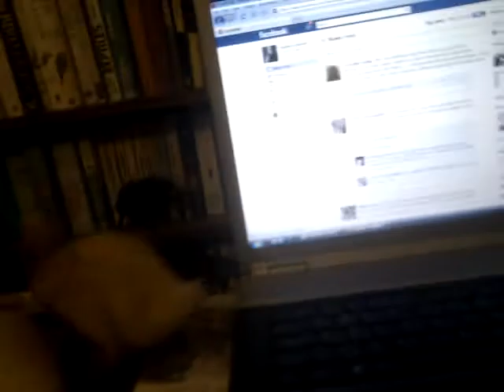Duckies r on Facebook.......peckin your status